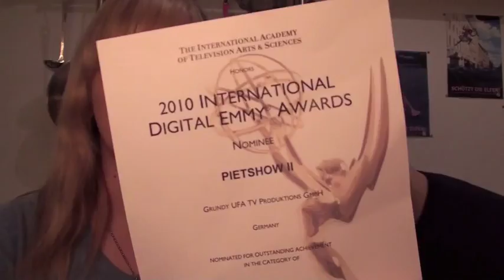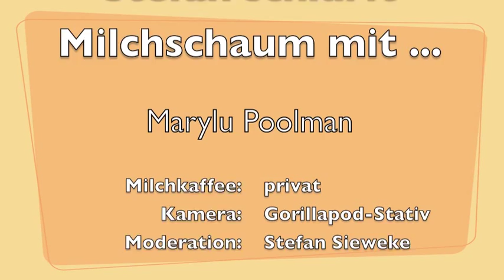Stefan schlürft Milchschaum mit ... Marylu-Saskia Poolman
Mit meiner Busenfreundin Marylu mache ich gerne viel Quatsch und rede über viele wichtige Themen: das Dschungelcamp, ihre Rolle bei Unter Uns und "Ich bin ein Star, holt mich hier raus!". Wir reden allerdings nicht über ihre Emmy-Nominierungen und zeigen keinen Busen... ;-D